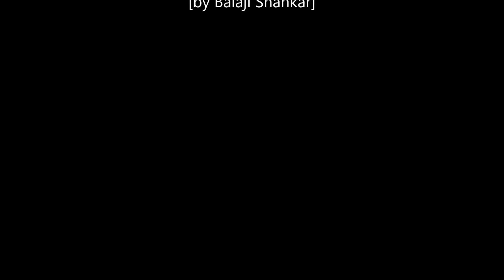Govardhana Girisham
Ragam Hindolam, Talam Roopakam, Composer Muthuswami Dikshitar